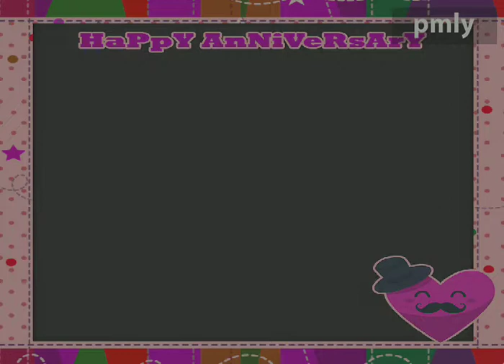Flower's garden . Madovilata flowers. Garden design ideas. flowers gardening .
Flowers garden. Madovilata flowers. Garden design ideas. Garden planning. Garden ideas. Decoration ideas. Design ideas. Designers idea. Healthy living environment.

Beautiful flowers Madovilata and others flowers design for all. Best Environment creation by the flowers tree.

Lots of beautiful flowers make a difference video for all people who likes flowers.

It's really outstanding beautiful scenery 🤩💓 by the different kinds of flowers 🌺🌸🏵️ tree. you can look it. you can enjoy it yourself.

With a proper planning and regular take care, the garden is outstanding beautiful with varieties of flowers tree 🎄🌲 which makes a difference scenery.

Beautiful garden plan to improve the quality flowers, plants and fruits tree make sure very good condition of the garden.

There is no site more beautiful than flowers in Bloom and lush greenery.
Find the best look for your back yard  with this gorgeous garden designs.

গাছ আমাদের অক্সিজেন দিচ্ছে এবং আমাদের কাছ থেকে কার্বন ডাই অক্সাইড গ্রহণ করছে। প্রকৃতির এই ভারসাম্য রক্ষার জন্যই গাছের বিকল্প নেই। এই হাসনাহেনা ফুল গাছের সৌন্দর্য দেখে আপনার মন যেমন ভালো হবে , তেমনি আপনি একটি সুন্দর পরিবেশে বসবাস করার জন্য উপযোগী একটি বাড়ি তৈরি করতে পারেন।
স্বাস্থ্য সুরক্ষায় গাছের কোন বিকল্প নেই। সুন্দর মনের জন্য ফুল পরোক্ষভাবে হল ভূমিকা পালন করছে।